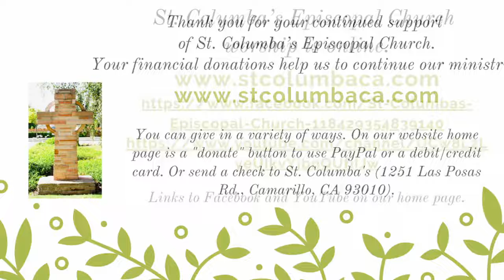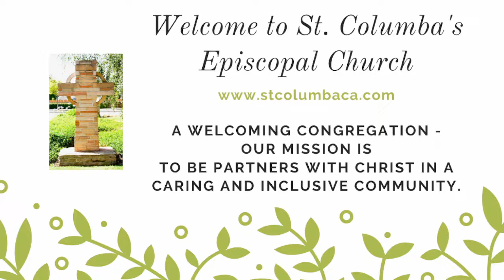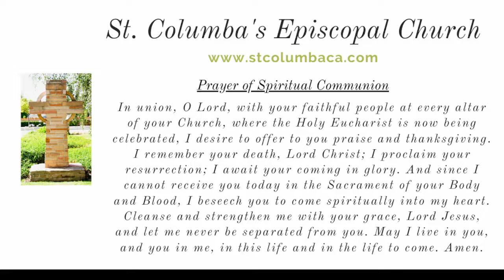Spiritual Communion on July 24 at 9:30 a.m